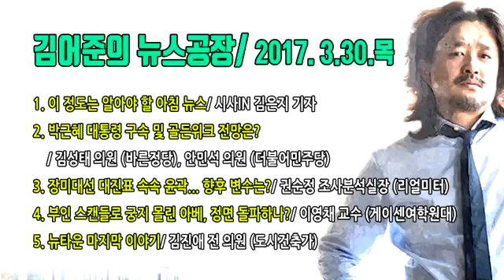[2017.03.30.목] 김성태, 김민석, 권순정, 이영채, 김진애[김어준의 뉴스공장]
1. 이 정도는 알아야 할 아침 뉴스/ 시사IN 김은지 기자 2. 박근혜 대통령 구속 및 골든위크 전망은? / 김성태 의원 (바른정당), 안민석 의원 (더불어민.

170323 김성태, 안민석, 진교중, 김형욱, 김진애.

3부 [인터뷰 제 2 공장] 장미대선 대진표 속속 윤곽. 향후 변수는? - 권순정 조사분석실장 (리얼미터) ◎ 4부 [인터뷰 제 3 공장] 부인 스캔들로.

김어준의 뉴스공장,반기문의 끝없는 헛발질, 점점 멀어진다 -김어준- 박지원 하어영 김지윤 조성주 반기문 트럼프 -김어준의 뉴스공장 정치 뉴스.